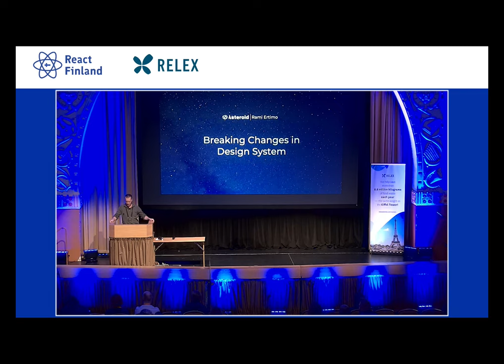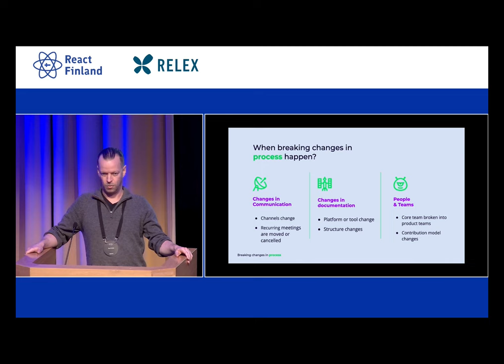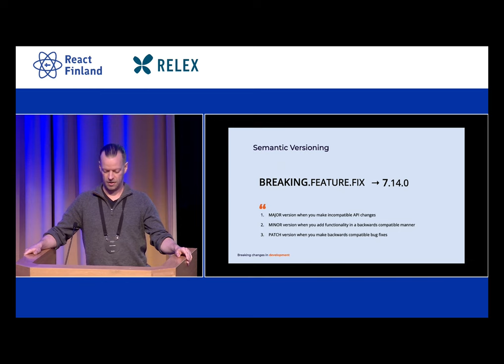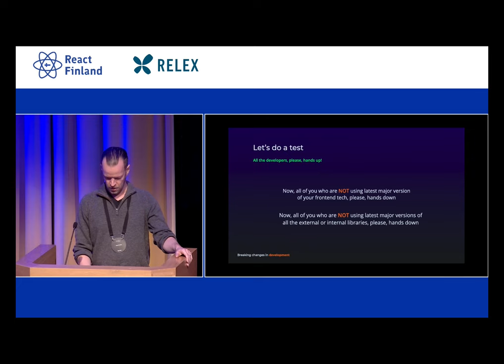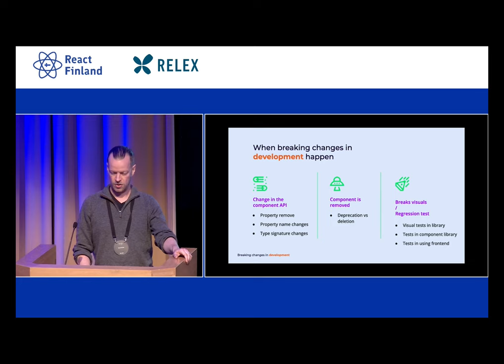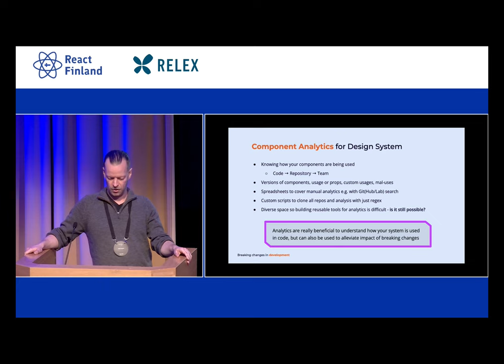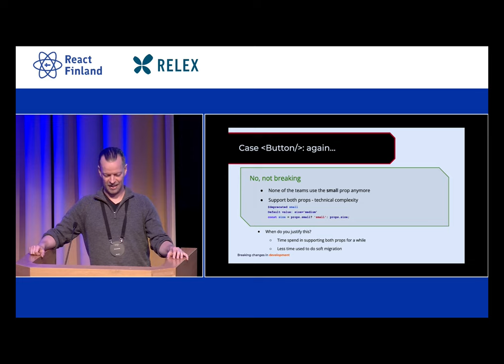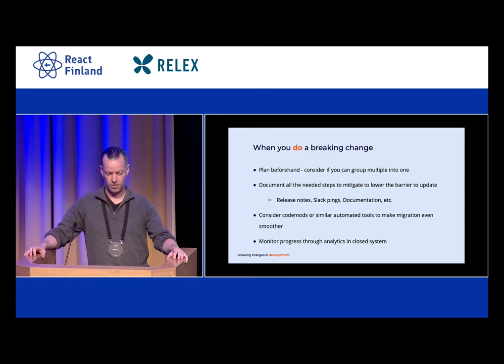Rami Ertimo - Breaking changes in Design system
Breaking changes are usually inevitable in any library or system that lives long enough. So what are breaking changes in design system? What is the impact of them in different areas of the system? Is there a way to cheat the system and limit or even prevent this kind of change from happening? But when the inevitable happens, and you need to create a breaking change, what are the things you need to consider when doing this?